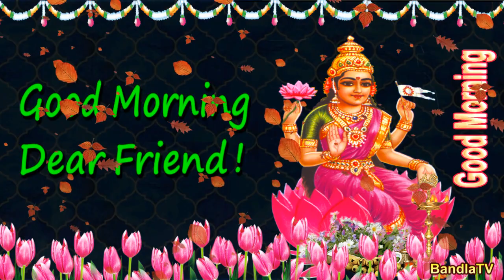29 Seconds Good Morning Animated Video in English Language 6 Adhi Lakhshmi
29 Seconds Good Morning Animated Video in English Language 6 Adhi Lakhshmi